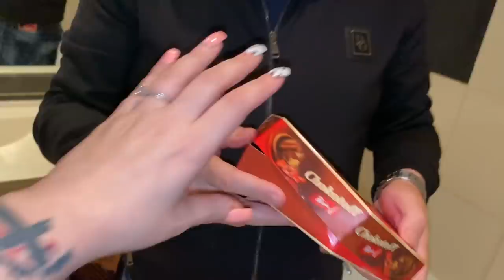Bomba ❌ Sau împăcat ❌ Anca de la Strehaia a primit cerceii și inelul de la Leo❌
A primit cerceii și inelul